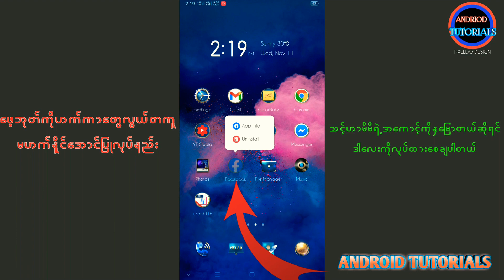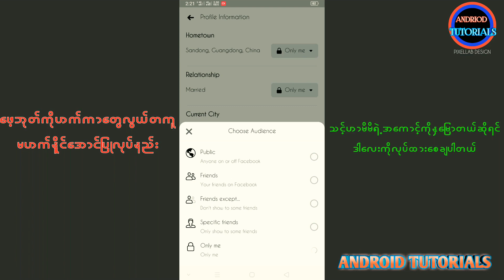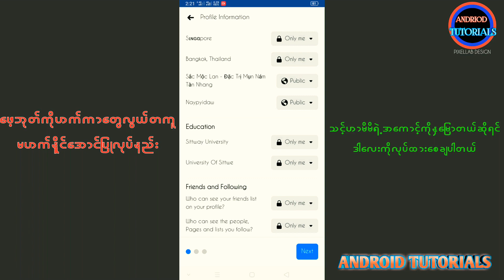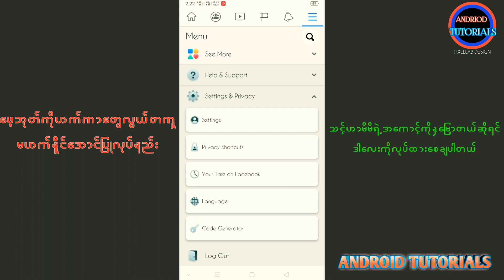How to prevent Facebook from being hacked easily by hackers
ကွန်ပျူတာ မွာScreen Shot ယူနည်း